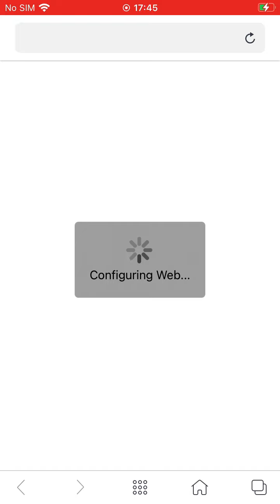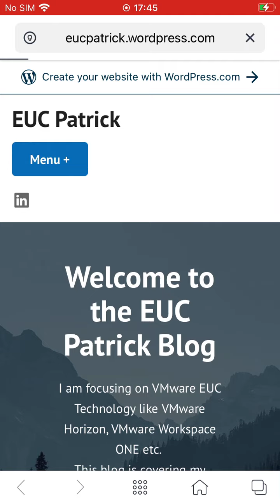Enroll BYOD to Workspace ONE UEM and use WS1 Web App